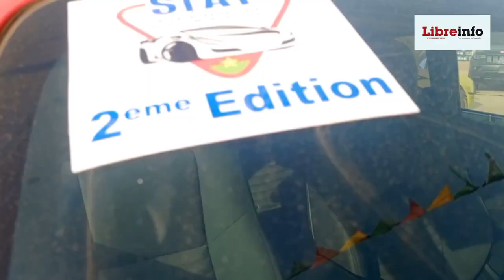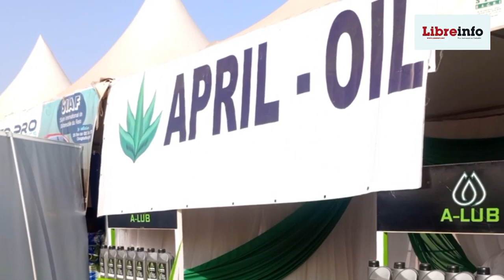Salon de l'automobile du Faso : April Oil présente ses lubrifiants de haute qualité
La 2e édition du Salon international de l’automobile du Faso bat son plein depuis le 26 novembre 2023 au monument des Héros nationaux à Ouagadougou. A ce grand événement, la société April Oil est bien présente avec une gamme diversifiée de produits dont les lubrifiants. April Oil est une société qui évolue dans le domaine des hydrocarbures. Elle est présente dans les 13 régions du Burkina et dans plusieurs provinces du pays . Libreinfo.net a fait un tour dans le stand de April Oil. Dans cette interview accordée, Alexis Sawadogo, inspecteur commercial de la société nous parle de leur participation à ce grand rendez-vous.